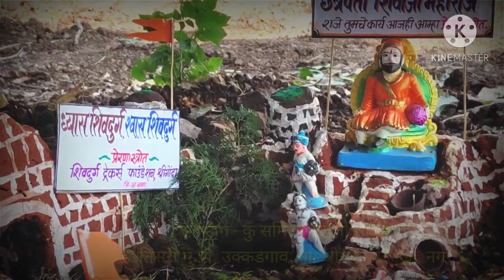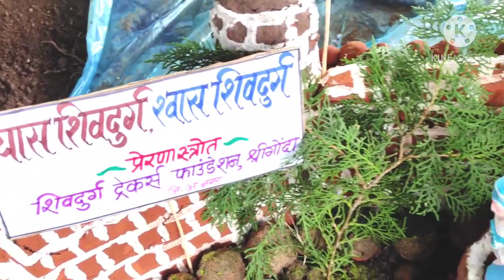Diwali fort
वर्ष - दुसरे